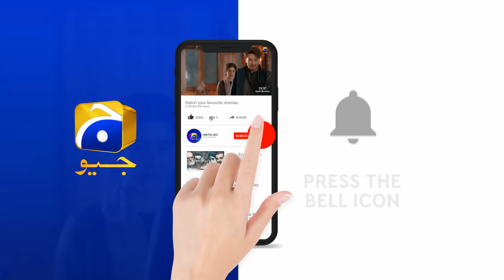Mohabbat Na Kariyo | Episode 05 Promo | Hira Mani | Junaid Khan | Har Pal Geo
Directed by: Syed Ahmad Kamran

Produced by: Hassan Zia

Production house: Mastermind Productions